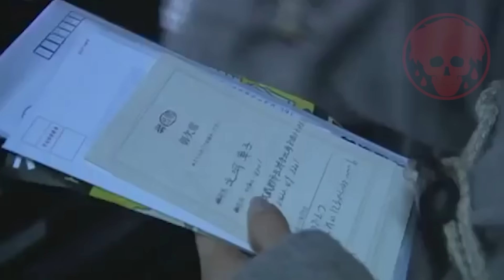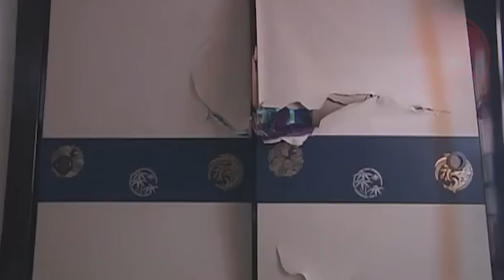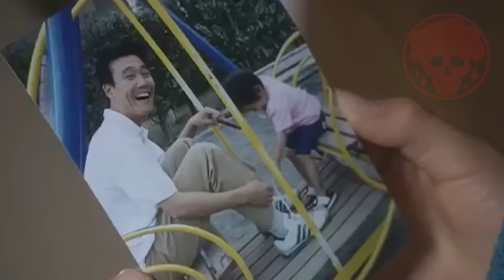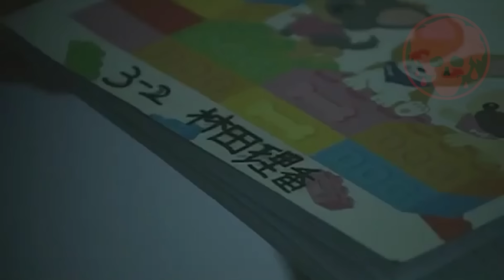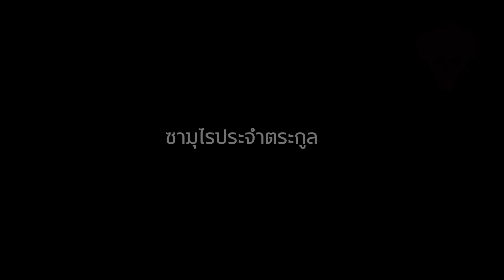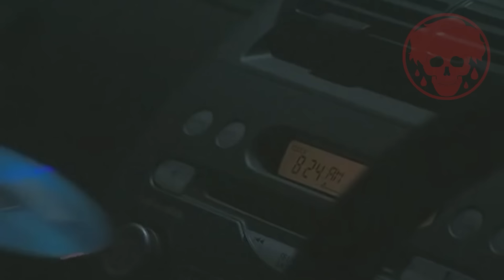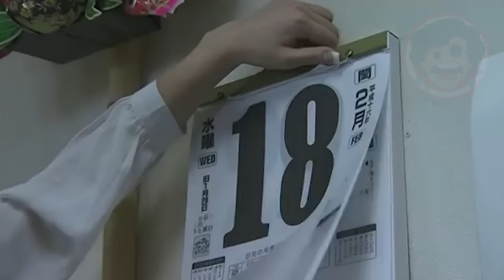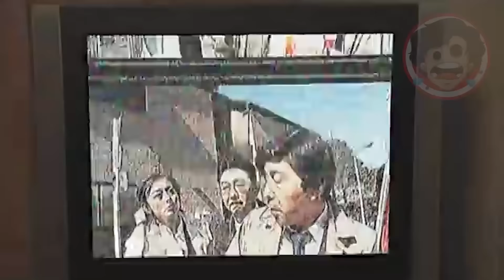🎬เรื่องสยองจากโตเกียว Vol.1-2-3 Part1 | 41 ตอน[จบ] | Tales of terror from tokyo (2007) | SPOIL1923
🙏 ขอบพระคุณเป็นอย่างสูงคร้าบ 😘